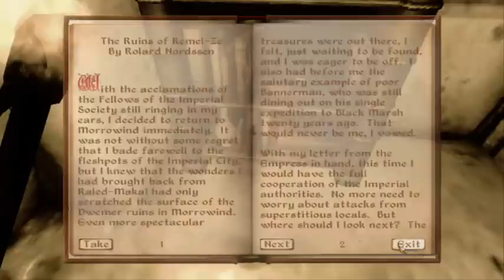Paul's Gaming - Oblivion part131 - Atatar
Part 131

Follow the long journey of a (rather sexy) lizard man, to save the world from the invading forces of Oblivion!

I'm sure a lot of you are surprised by this one.
I've been craving to play through this game again lately, so I finally got around to it, and figured I may as well try recording it too, see if I enjoy it and, most importantly, if you enjoy it. Keep in mind, these are filler, so don't worry, you won't have to put up with weeks/months of non-stop Oblivion.

Also, I'm using a few mods:
Oscuro's Oblivion Overhaul (more loot, equipment, and stuff)
Mart's Monster Mod (lots more monsters)